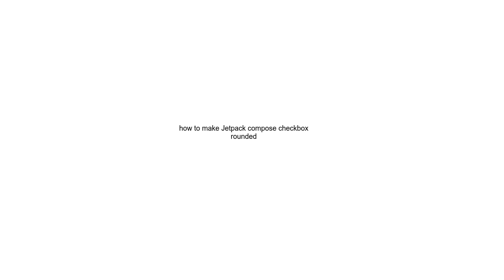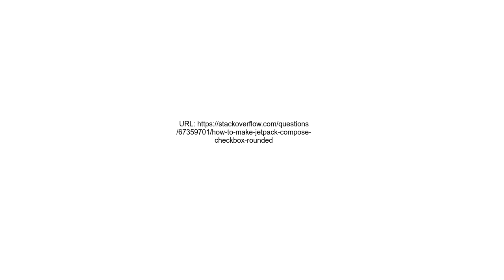how to make Jetpack compose checkbox rounded